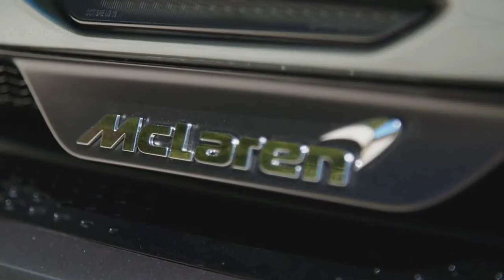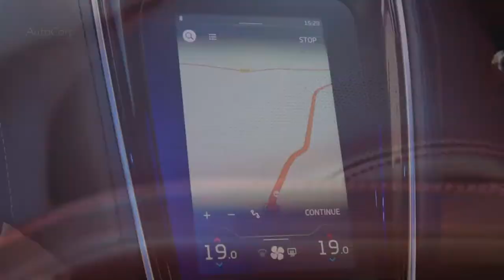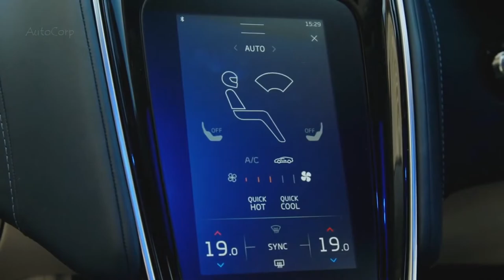2020 McLaren GT Viridian Sleek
The new McLaren GT is a radically different kind of McLaren, a unique interpretation of a modern Grand Tourer that challenges the conventions of the category. Sleek, elegant and muscular, the superlight new GT is a compelling blend of beautiful design, high-quality innovative materials and exceptional refinement in combination with true supercar performance and the benchmark driving dynamics and engagement for which McLaren is renowned.

Positioned alongside the established Sports, Super and Ultimate Series families, this is a new McLaren for a new audience and provides an alternative to existing products in an expanding market segment. In re-imagining the spirit of traditional Grand Touring - long-distance driving in comfort, at higher speeds and with room for luggage - McLaren has also redefined the modern GT ownership experience with a car that is lighter, faster and more engaging than existing products in the segment, with greater space, comfort and usability.

Like all McLarens, the new McLaren GT has a carbon fibre structure that possesses exceptional strength and rigidity while enabling unparalleled driving dynamics and lightest-in-class kerbweight. At 1,530kg (DIN), the McLaren GT is more than 130kg lighter than its closest core competitor and quite literally hundreds of kilogrammes less than some other cars in the segment. And with 620PS from its 4.0-litre, twin-turbocharged McLaren V8 engine, the superlight new GT possesses a remarkable power-to-weight ratio of 405PS-per-tonne.

What are your thoughts on the 2020 McLaren GT Viridian?